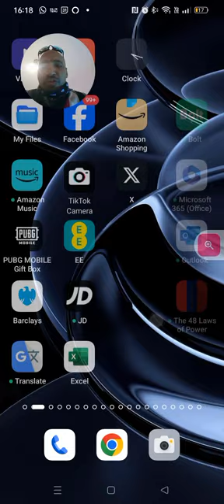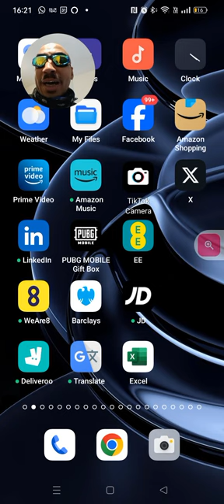me f.o.o initials legally experimenting with sellotape as touch screen protector film.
me f.o.o initials legally demonstrating some sellotape arts and crafts d.i.y for "(the) national pay per click " ( that's a coined phrase to where has it come up before and it ain't the first time over the years i came up with " pay per click - click - click - click " in my house all alone definatly over 2023/4 and even before yhat ect and i came up with alot of my own stuff for 18 years as my so called first was hundreds of millions of army tanks trucks and f.o.o army tank road trains that set laws ect with guns and (non) lethal weapons on police sirens on all sides ..the ...f.o.o and . millions of electric ( f.o.o initials me ) power stations and even millions of city / continent ect sewage ( and refuage ) incineration power stations that ain't factually legally seen as possessed any money to or any rewards for factually stopping or fewardible alerts of alqueda and the corrupt of the court/ continents nucleus bombs in/out of country they illegally harbour/( illegally) seek sanctuary in. to how they and the country illegally try to rob together even electric then when they say they (illegally) want people as slaves and how things have been spelt out like what is / not legal to what they claim to have a iq in to where they need a id to prove whom they are threw employment/ travel to crime records to if they illegally crime spree ...the authority and public need id to it st... alot of id can be tracked...((the out see)) 😜 civilisation / society,legal viewers as full legal terms and conditions apply to anyway. look at the end of the day it's how can stop / lower scratches and cracks to " simple sellotape" ( simple sellotape -sellotape company ( I leave it aka the profit to my Alexa)saves. full legal terms and conditions apply